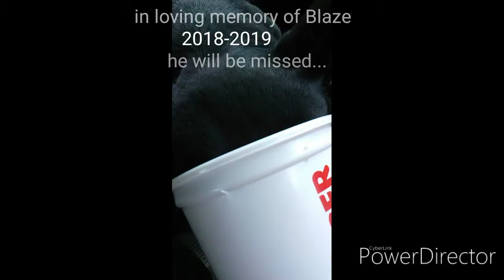2019 is over... HAPPY NEW YEAR!!!!!!!!!!! 🎉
I don't know what to do due to COPPA. Btw I'm making a series called "YouTube: the 6 keys" .